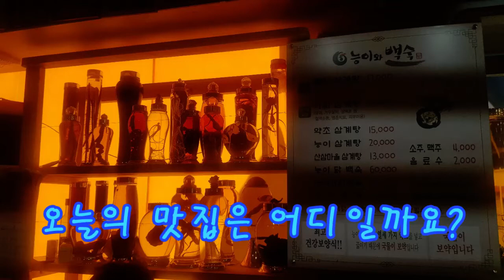능이와백숙 환상의 조합, 몸에좋고 맛도좋은 능이 삼계탕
알람설정  댓글 많이 남겨주고 재밌게  봐주세요!